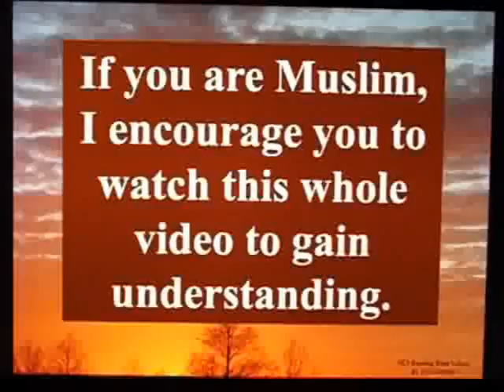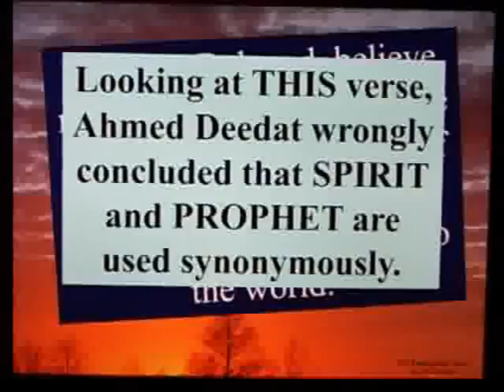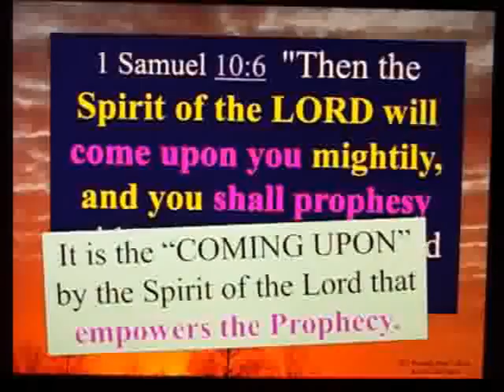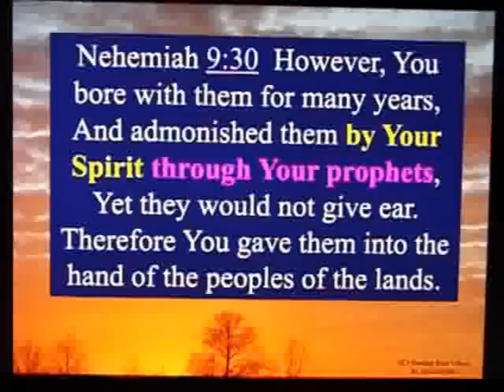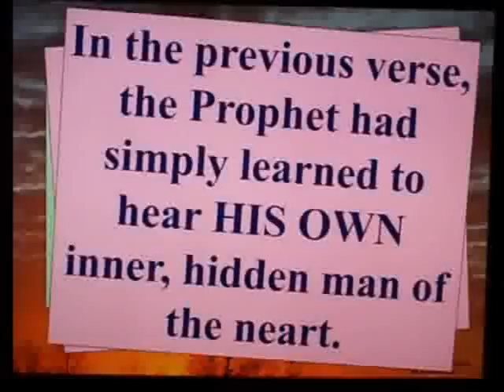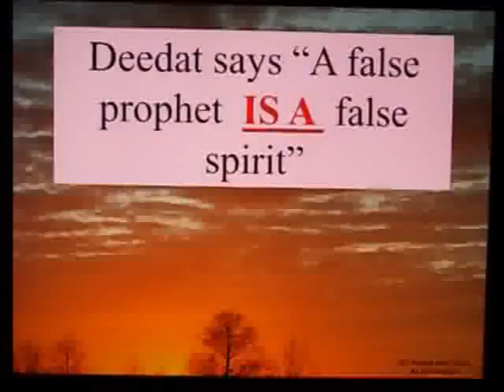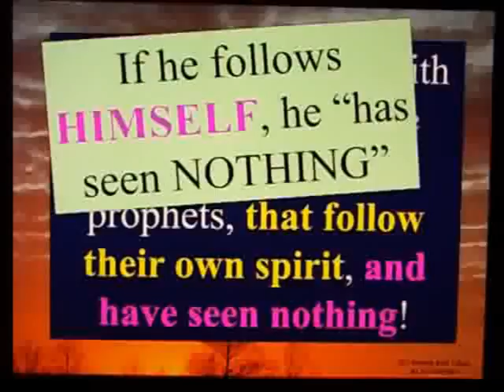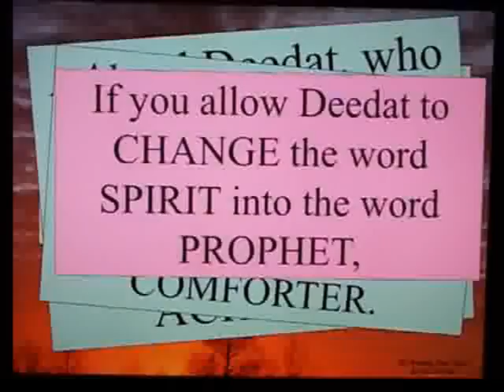Letter to a Muslim Brother - 78c - The Spirit And The Prophet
1 John 4:1 confuses muslims, because Ahmed Deedat has an agenda to fill.

Ahmed Deedat, a slave of Mohammed, must *CHANGE* the word *SPIRIT* into the word *PROPHET* to try and make Mohammed *fit into* the Bible.